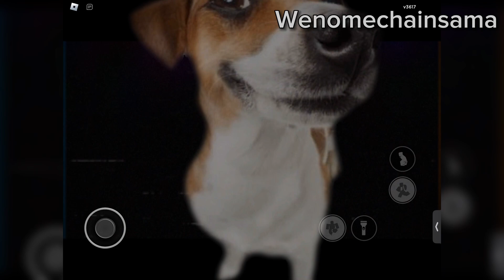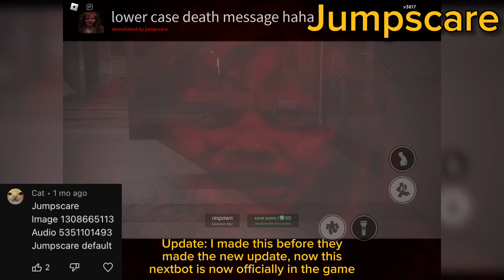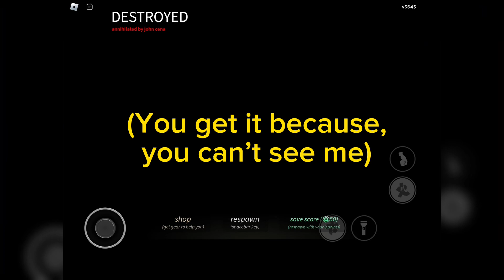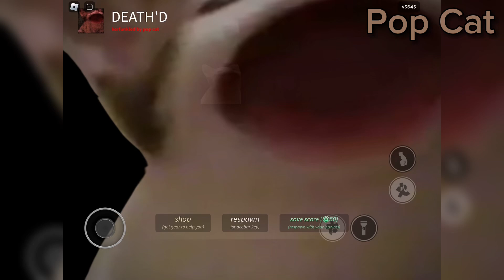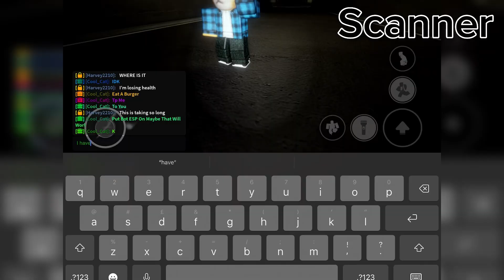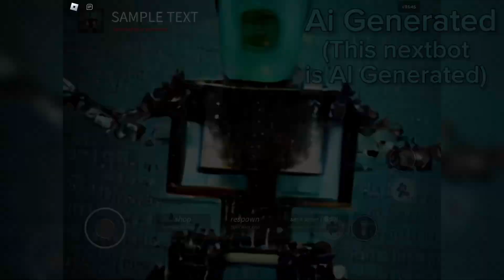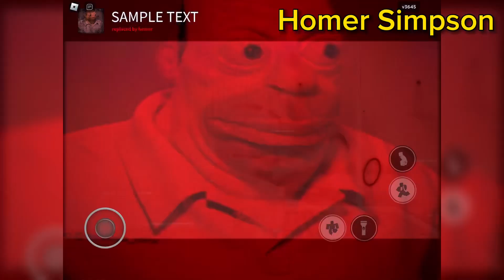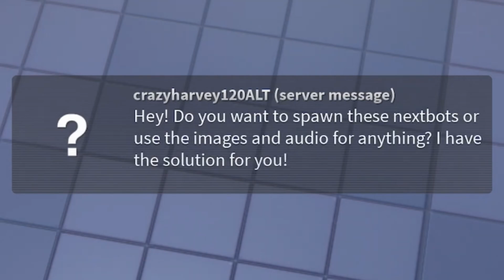Custom Nextbots I Made In Nico’s Nextbots #7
Chapters:
0:30 Pyro
0:49 Wenomechainsama
1:14 Bart
1:32 Jumpscare
2:02 Dop Dop Dop Yes Yes Yes
2:18 Table
2:55 Crying Emoji
3:08
3:24 John The Cat
3:47 Megamind
4:13 Jacksepticeye
4:41 COCA COLA ESPUMA
5:02 Pop Cat
5:25 Rage
5:43 Scanner
6:59 AI Generated
7:08 Sans
7:43 Homer
8:14 19 dollar fortnite card
8:38 IDs
10:33 Outro